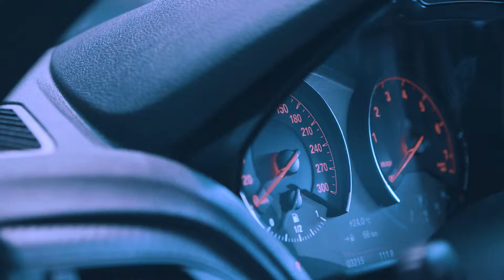AutoZurich CarShow 2016 I DS automobile & Hamann Switzerland